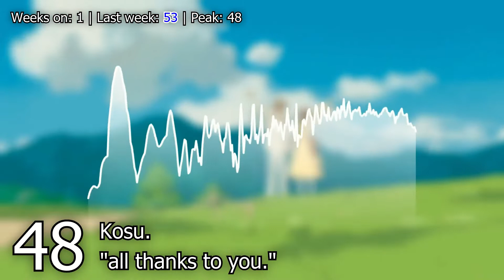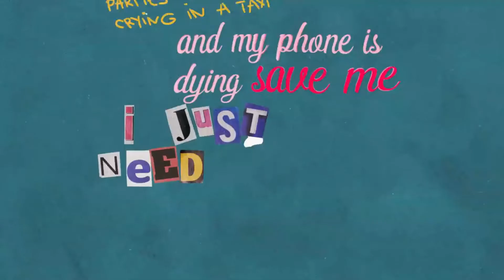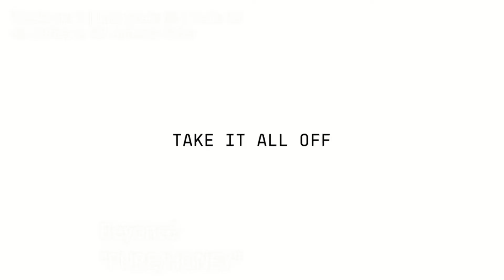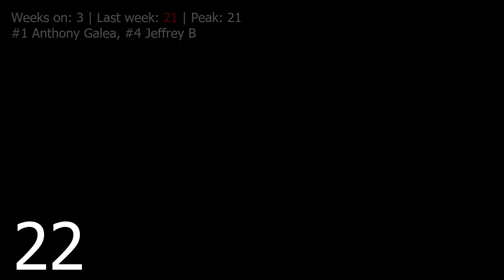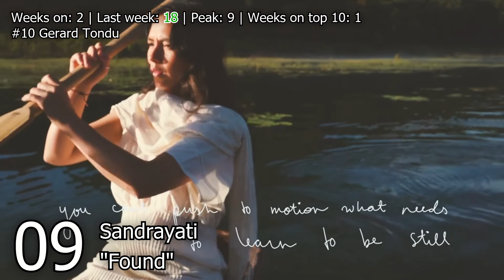Uhsting's Top 50: Week 33 of 2022 (13/8)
16 new entries and 1 re-entry mark the week for the top 50 chart. Highest debut goes to the well-produced banger Bloom by Melanie Wehbe. After that, we have the gorgeous Teko which reminds me a lot of Highasakite's Autopsy and Metric's Doomscroller. It is 7 minutes long but it is wonderfully epic. Augustowskie Noce is next which is synth-heavy but the soundscape is astounding. A couple more debuts featuring different languages and genres hover below.

--No. 1 songs of 2022--
Week 1 (1/1): SARAPATA ft. Jakub Zytecki - Fikus
Week 2 (8/1): Wezn - Lonely Garden
Week 3 (15/1): CHRISTL - I Wanna Leave
Week 4 (22/1): We Came As Romans ft. Caleb Shomo - Black Hole
Week 5 (29/1): Elsie Bay - Death Of Us
Week 6 (5/2): Bloodywood - Aaj
Week 7 (12/2): Kobe - SLAPSLAVE
Week 8 (19/2): Tangerinecat, Runa de Luna - Anti-Lullaby
Week 9 (26/2): Madison Rose - ICONIC
Week 10 (5/3): FLAVIA - I Am Sin
Week 11 (12/3): Highasakite - Can I come home
Week 12 (19/3): Cornelia Jakobs - Hold Me Closer
Week 13 (26/3): Norrisette - Whale House
Week 14 (2/4): Eva McBel - Saint
Week 15 (9/4): Ghostly Kisses - Clay
Week 17 (23/4): imbi - Mannish Boy
Week 18 (30/4): Ginge Anvik, Audun Sandvik, Thomas Klug, The Norwegian Radio Orchestra – Ostinat
Week 19 (7/5): MPL - Ma bouche
Week 20 (14/5): Hiwwhee - Get Me Cum
Week 21 (21/5): Thomas Bergersen - Wings for Ukraine
Week 22 (28/5): Black Lilys - Störm
Week 23 (4/6): Ginevra Nervi - An Interior of Strange Beauty
Week 24 (11/6): Thomas Bergersen - Wings for Ukraine
Week 25 (18/6): Urias - Je ne sais quoi
Week 26 (25/6): Simon Goff - Vale
Week 27 (2/7): Ragnar Ólafsson, Sólveig Ásgeirsdóttir - Urðarþráður
Week 28 (9/7): Pink Oculus - HIDE
Week 29 (16/7): World's End Girlfriend, CRZKNY - BLACK BOX FAKE FACT
Week 30 (23/7): Of Monsters And Men - Lonely Weather
Week 31 (30/7): Michael Canitrot - Oracle
Week 32 (6/8): Florian Christl, NDR Radiophilharmonie, & Ben Palmer - Choral

Voters this week: (The more votes the merrier!)
Anthony Galea
Chrizly-Charts
Enric
Gerard Tondu
Global wDJ Chart
Jeffrey B
Olov Chart